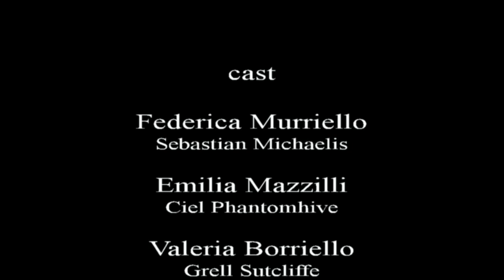Trailer Kuroshitsuji - L'anima di un Demone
Speriamo vivamente che il nostro film vi piaccia! Intanto godetevi il trailer! ^^

Cast:
Sebastian Michaelis - Federica Muriello (con una "R", eh! XD)
Ciel Phantomhive - Emilia Mazzilli
Grell Sutcliffe - Valeria Borriello
Undertaker - Flavia De Vita
Finnian - Luciana Pisano
William T. Spears - Domenico De Luca
Bardroy - Domenico Angelino

Montaggio
Pasquale Casalino

Trucco
Francesca Granato